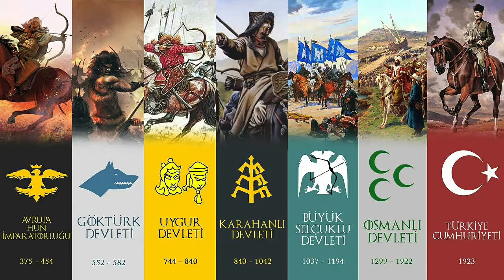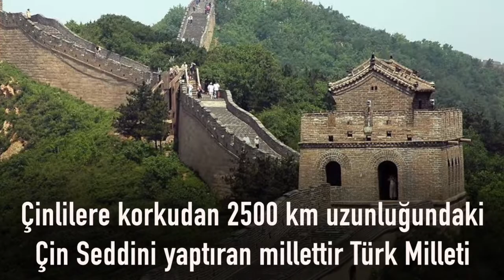Türk Kimdir? Türk Kime Denir?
Türk Kimdir? Türk Kime Denir? Türkleri gururlandıran anlar - Osmanlı Tarihi - Türklerin Tarihi